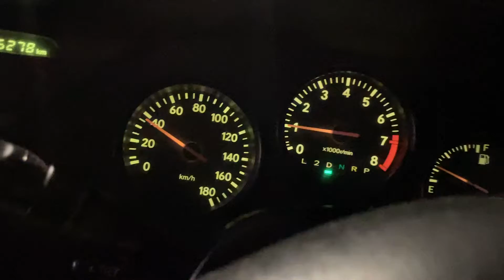Toyota Supra A80 acceleration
2jz, stock, loud exhaust.